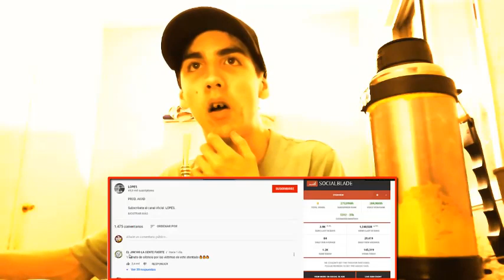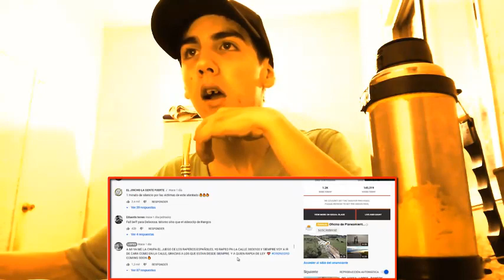LOPES - HIPOCRITA - REACCIÓN (BEEF A DELAOSSA/resubido)